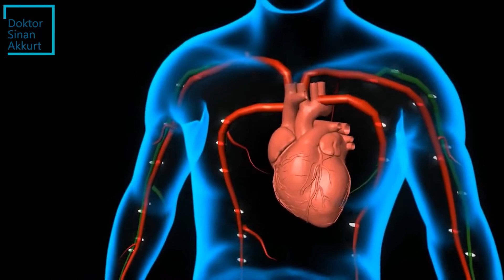Stres vücutta iltihap yapar mı?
Çağımızın en önemli hastalıklardan biri stres. Stresin vücudumuzda birçok etkisi var. Stres bizim bağışıklığımızı etkiler, bütün dengemizi bozan önemli bir rahatsızlıktır. Ve vücudumuzun strese karşı bir cevabı vardır. Vücudumuz aslında buna göre hazırlanmış bir sistemdir. Ancak stres seviyesi sürekli devam ederse yani kronik hal alırsa işte o zaman işler karışıyor. O zaman vücudumuz bu cevabı vermeye çalışırken strese yanıt vermeye çalışırken karışmaya başlıyor ve bu stres cevabı bozuluyor. Örneğin akut streste hemen adrenalin salgılayıp o strese karşı bir savaş ya da kaç tepkisini verirken vücudumuz, kronik streste artık kanda sürekli adrenalin olduğu için savaş ya da kaç tepkisinden öte birçok sistem devreye girmeye başlıyor. Tiroidlerimiz baskılanıyor, bağırsaklarımız etkileniyor ve kan şekerimiz yükseliyor. Kanda kolesterol seviyemiz yükseliyor. Tüm bunların neticesinde de özellikle antikor seviyemiz etkilenip vücudumuzda bir otoimmun reaksiyon başlıyor. Bunların hepsi eşittir bağışıklık sistem zaafiyeti. Yani stres uzamış stres ve kronik stres bizim vücudumuzun bütün enfeksiyonlara karşı açık hale gelmesini sağlayıp onları yenmemizde zaafiyet yaratır.